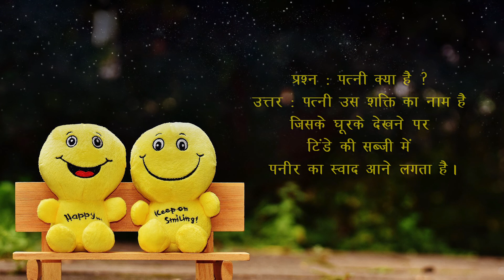New Jokes In Hindi || New Chutkule || चुटकुले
चुटकुले - New Jokes In Hindi New Chutkule